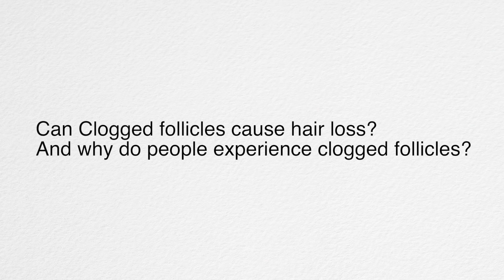Q&A With My Husband about HAIR LOSS & what causes it...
My husband Vincent and I had so much to talk about while we answered your Instagram questions about hair loss. See what we feel can help you by learning some of the causes of hair thinning and our tips and tricks.

This video is sp by Rogaine. I do not use Rogaine, as it is not recommended for use during pregnancy.

FB, Instagram and Twitter ALL @Beautybylee

It's Beauty By Lee! I love all things Makeup and Fashion and just playing around with beauty products coming up with makeup tutorials teaching you all how-to do your own makeup!